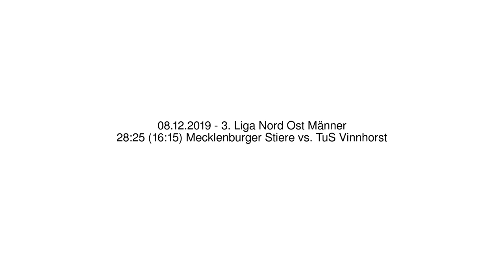28:25 (16:15) Mecklenburger Stiere vs. TuS Vinnhorst - 08.12.2019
3. Liga Nord Ost Männer - 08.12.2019
28:25 (16:15) Mecklenburger Stiere vs. TuS Vinnhorst